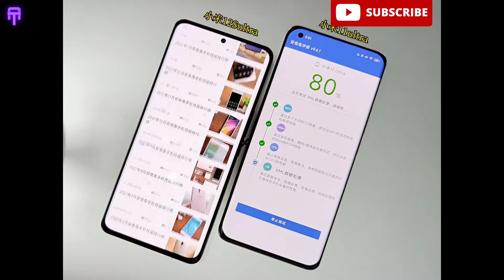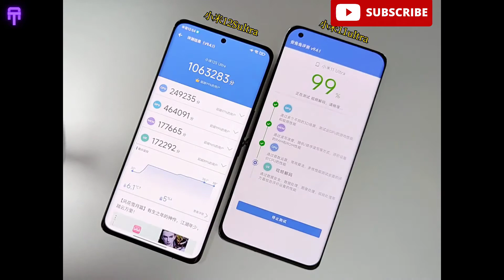Xiaomi 12S Ultra vs Xiaomi Mi 11 Ultra -Comparison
xiaomi 12s ultra vs xiaomi mi 11 ultra
xiaomi 12 ultra price
mi 12s ultra
xiaomi 12s ultra camera test